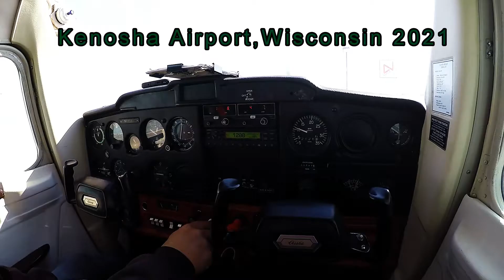Kenosha,Wisconsin and amazing flight